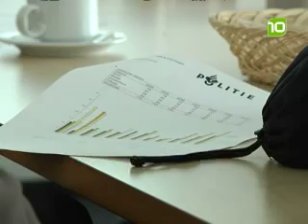Politie in beroep tegen curatele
De politie Midden- en West-Brabant gaat in beroep tegen de beslissing van demissionair minster Ernst Hirsch Ballin (Binnenlandse Zaken en Justitie) om het korps onder financieel toezicht te stellen.